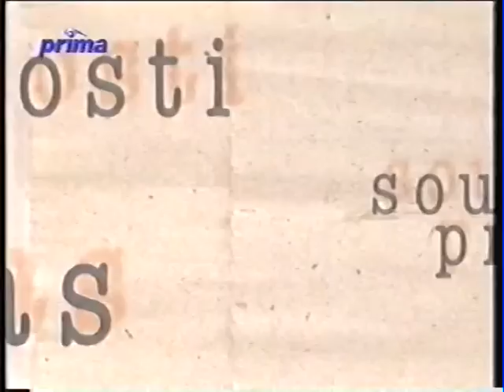Nedělní partie na Primě Marek Benda Miroslav Ransdorf